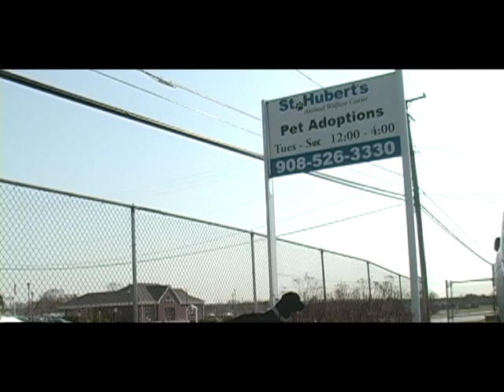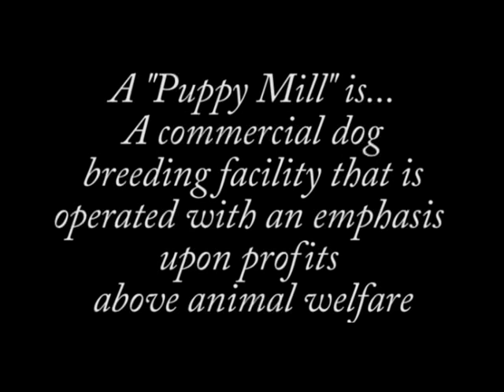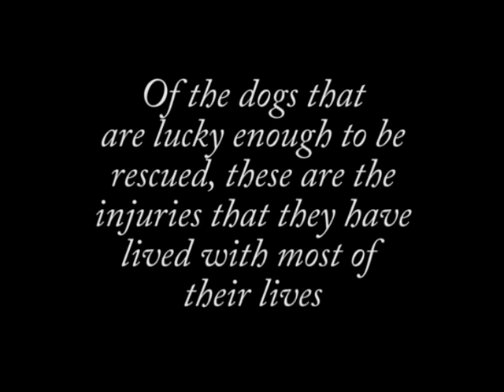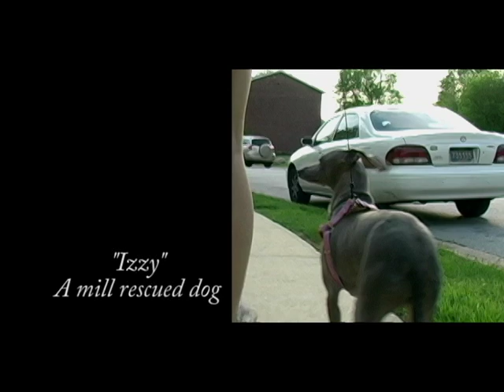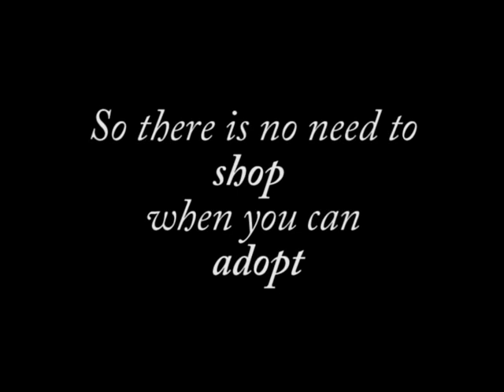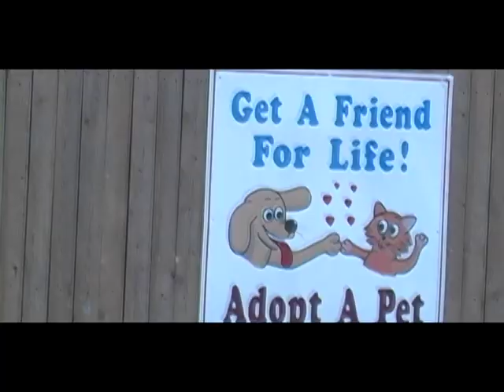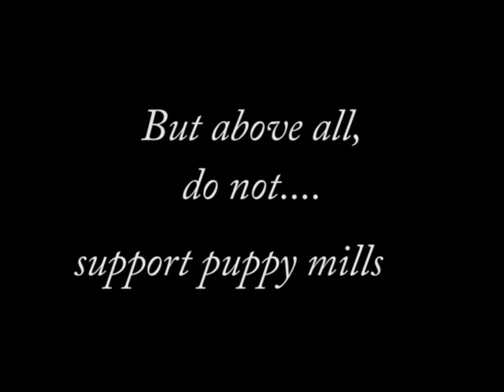Don't Shop, Adopt Documentary on Puppy Mills (Filmed at St. Huberts in North Branch, NJ)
This is a documentary produced by me,  Nicholas Popa, a student of RVCC (Raritan Valley Community College).

"*Do you know what a puppy mill is?
*Do you know why you shouldnt purchase your pets from a pet store?
*Do you have any idea what crulety goes on behind closed doors?
If the answer is no to any of those questions, this film is for you."

Credits;

-Dr. Karen Oberhansley
-Elizabeth Dabbagh
-Jennifer Stroka
-Sarah Popa
-Heather Ritz
(and those whos footage didnt
make the final cut)
-Betty Temby
-Pamela J Fyfe

Music
 Locations
-St. Huberts North Branch
 Animal Shelter
-Whitehouse Veterinary
Special Thanks to Everyone
who donated their time
for this film

(copyright Nicholas Popa 2010)